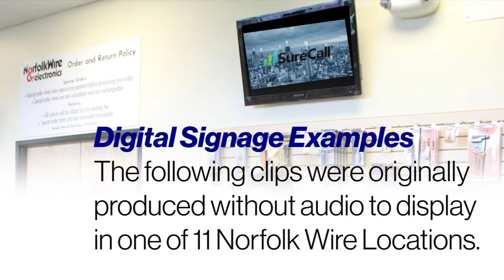Digital Signage Examples Event Screens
Each of 11 company owned stores had a unique playlist of Digital Signage videos specific to each location. Probably to most frequently updated were announcements of special events. Here is a brief example of what they look like. An audio track is added, and most clips have been edited, sped up or both.